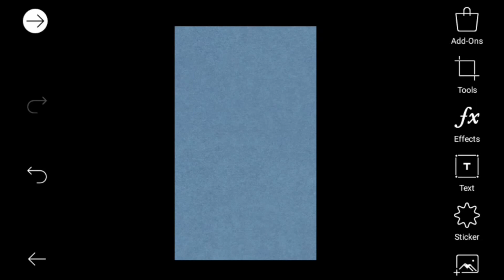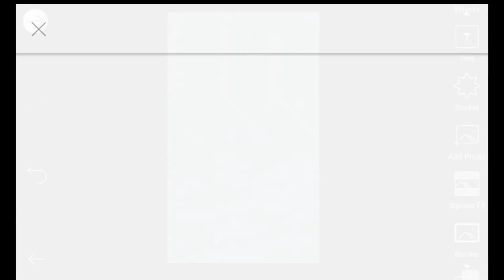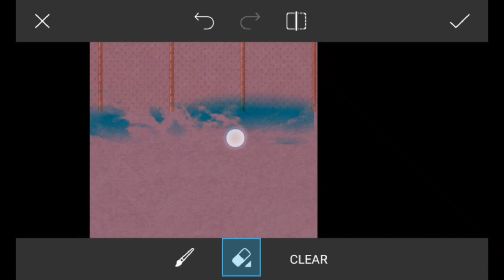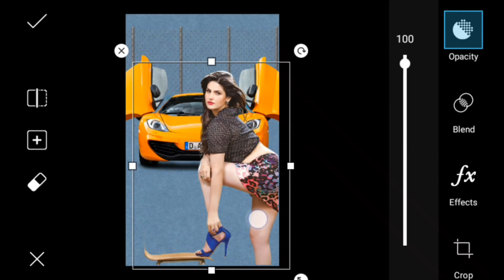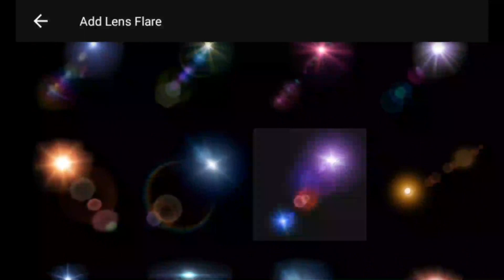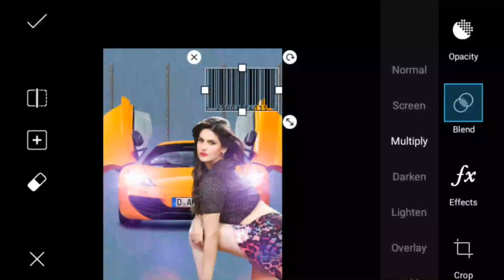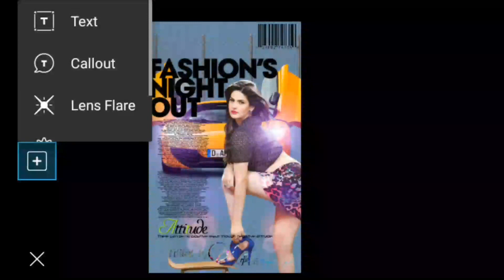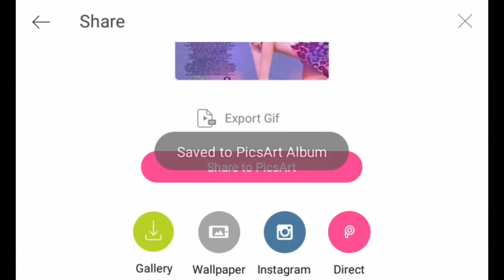manipulation magazine photo editor | PicsArt | Zareen Khan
Manipulation magazine photo editor